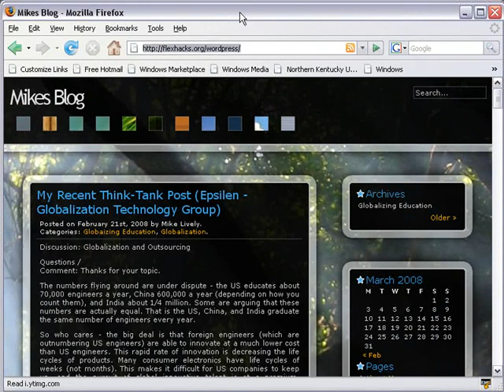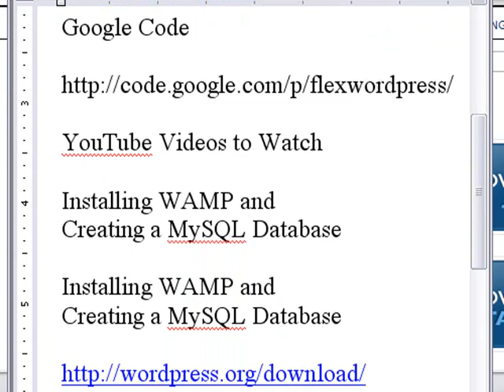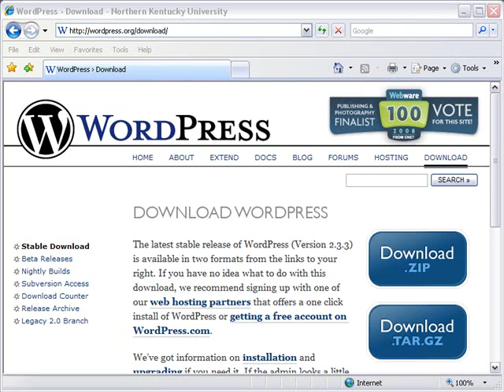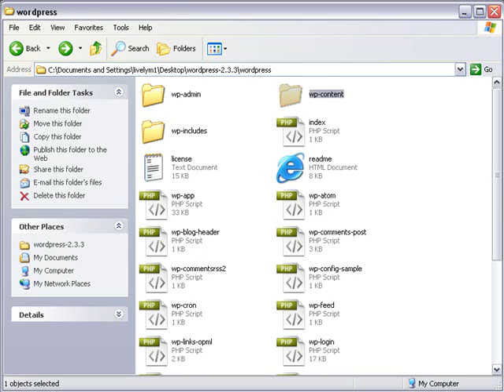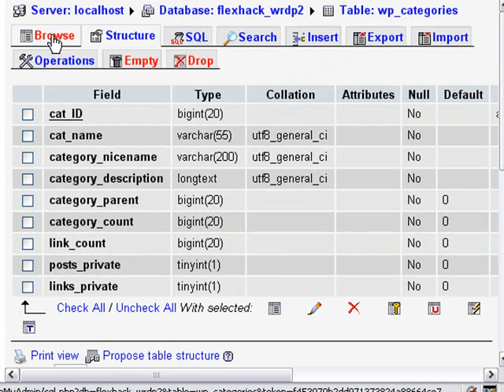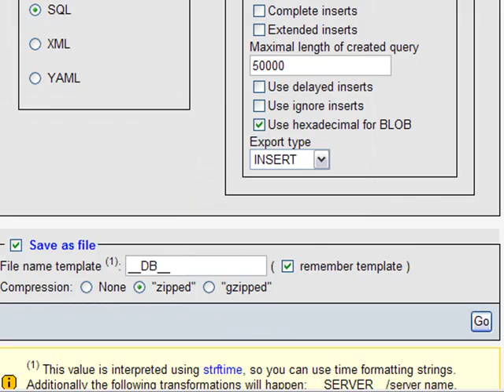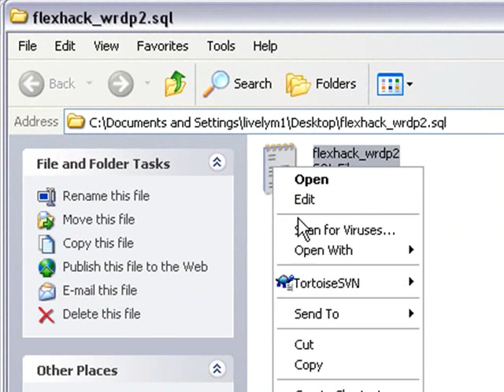Part 1 Flexpress: Exporting the Wordpress SQL Database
In this tutorial series we show how to convert Wordpress into an Adobe Flex 3 Application. In part1, we show how to export the Wordpress data base for inclusion into Flex 3.

You should watch the following YouTube videos as a precursor to the series

Installing WAMP and
Creating a MySQL Database

PHP - MySQL - Flex 3 Client-Server Application

In addition, a Google Code site is up for distribution of all code developed in this series

This tutorial was created by Mike Lively of Northern Kentucky University.